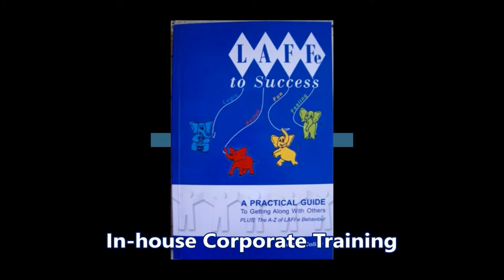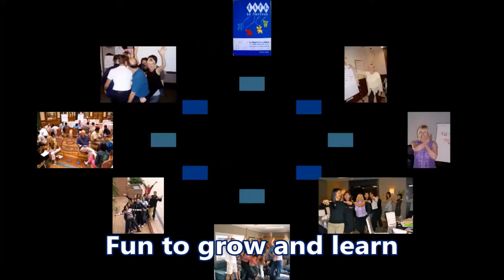Yvonne Collier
Yvonne Collier CSP, international trainer, speaker, facilitator and coach. Video photo collage of Yvonne Collier in action. Music by Ken Davis, 'Steel Drum and Percussion' from his 'High Energy Music' CD.